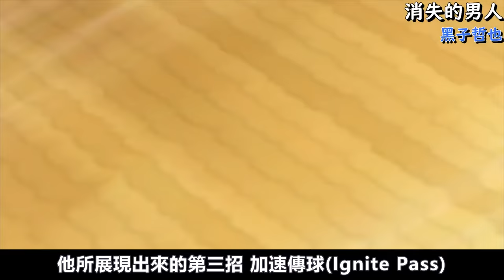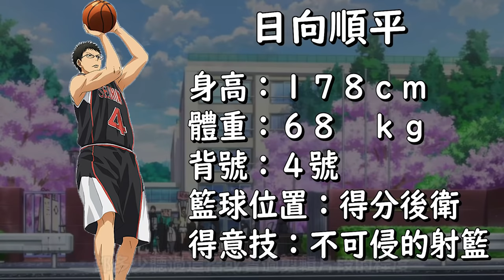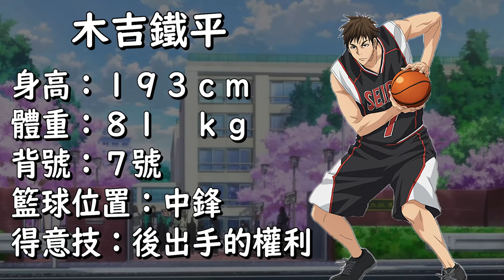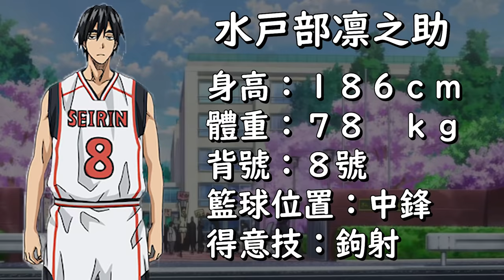【黑子的籃球】＂必殺技＂盤點：流星灌籃、消失運球，竟然連"萬象天隱"都有！？｜大原所長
0:00 開場
0:44 黑子哲也
5:54 火神大我
8:26 ZONE
10:12 日向順平
11:35 木吉鐵平
12:48 伊月俊
13:23 水戶部凜之助
13:49 小金井慎二
14:08 土田聰史
14:19 替補三人組

Hello 大家好  我是大原大次郎 (簡稱：大原所長、所長)

感謝你收看我這次的影片！